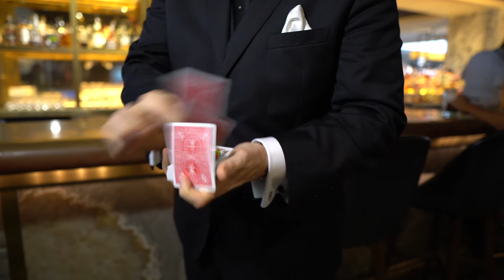Art of Magic Episode 27 - Collector or Hoarder?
In this episode, Jamie Salinas talks about the accumulation of props and supplies. Are you using it? Do you REALLY need it? Jamie is "thinning the herd" in this episode of his magic supplies.